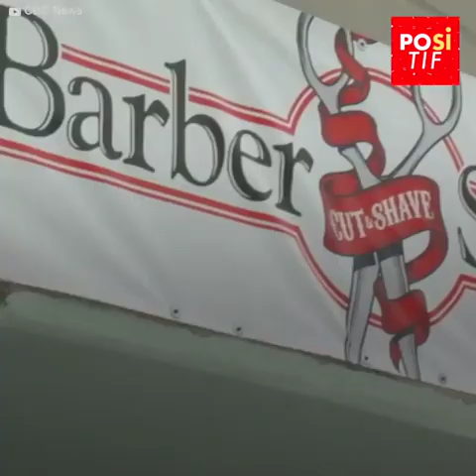Salonnya menyelamatkan 50 orang dari badai yang mengerikan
Craig adalah satu-satunya orang yang memiliki listrik untuk jarak berkilo-kilometer. Badai menyapu semuanya dan meskipun dia ingin pulang ke rumah, hatinya tetap saja lebih besar. Dia akan mengubah salonnya menjadi tempat penampungan bagi para tunawisma.